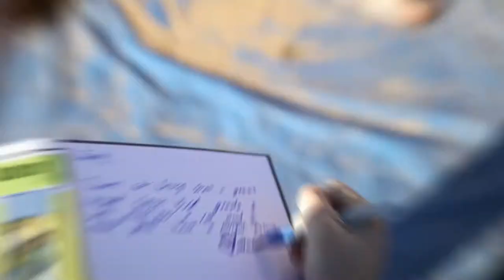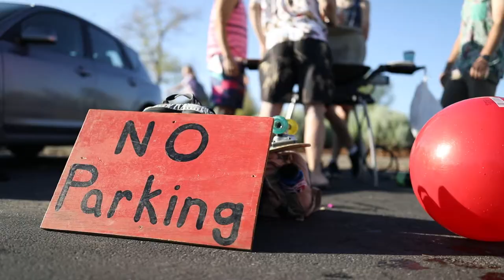The Peak To Peak Class of 2017 Legacy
This is the Puma Way™

A movie by Blake Rockwell.

Storyboard and creative workflow assistance from Max Smith.